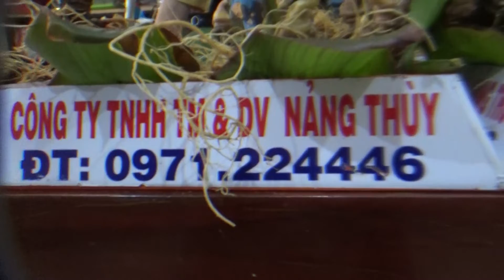Phiên chợ sâm Ngọc Linh tháng 1.2022 II Cơ sở Nảng Thuỳ - 0971224446